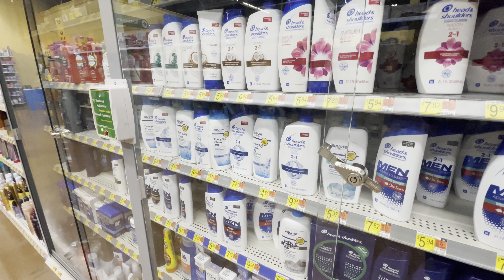Being Busy 737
we gone get more BUSY BOOOOOZE